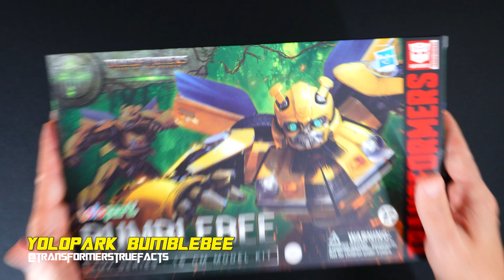Transformers Of The Beasts Bumblebee (Yolopark AMK Series)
Unbonxing Yolpark Bumblebee AMK Series

Huge thanks to Team @yolopark for the epic delivery of Bumblebee Prime and Primal! Transforming my collection to the next level! 🌟